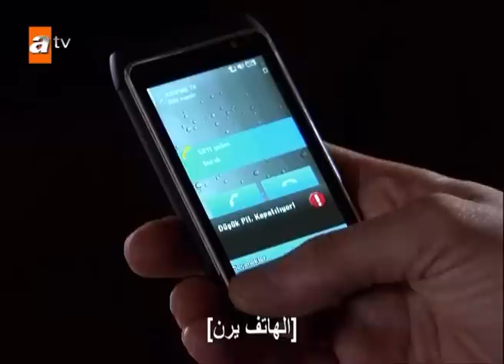لايُنتسى | الحلقة 189 | atv عربي | Unutulmaz